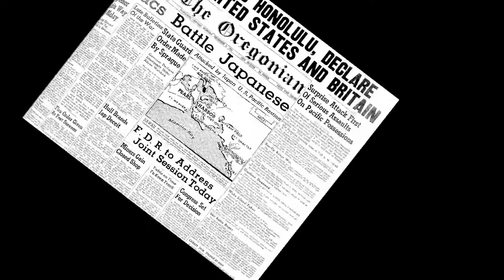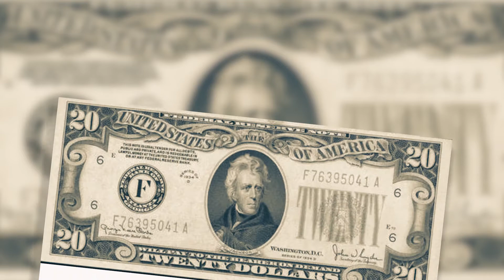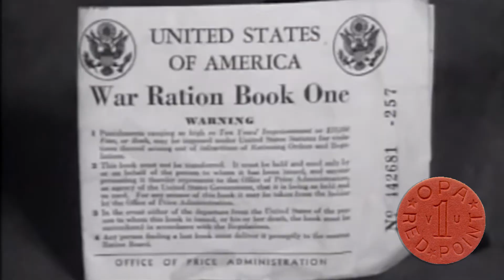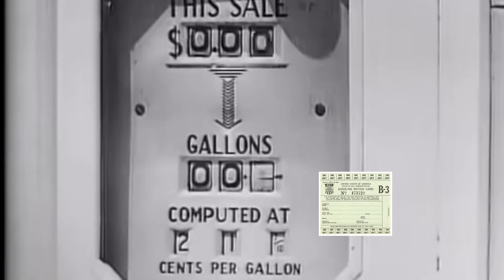Me - Fred Schroeder - Episode 5 "Coming of Age in the 30's and 40's"